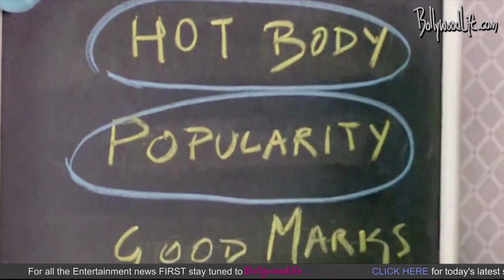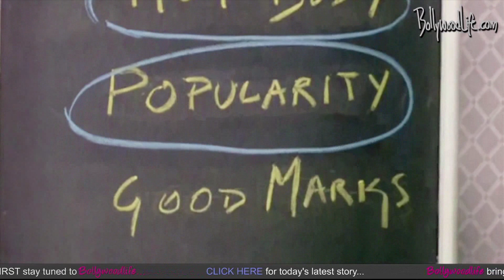Making of Gippi song: Vishal-Shekhar suggested the lyrics to director Sonam Nair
Making of Gippi song We are like this only: Vishal-Shekhar suggested the lyrics to director Sonam Nair
We are like this only from Karan Johar's forthcoming production Gippi will certainly keep your feet tapping. Not surprisingly, the makers feel that the song embodies the spirit of the film -- embrace yourself as you are and don't worry what people around you think. "In the film, the song comes at a very crucial time, when Gippi struggles to come to terms with herself," says Nair and adds, "Gippi eventually realises who she is and enjoys that.